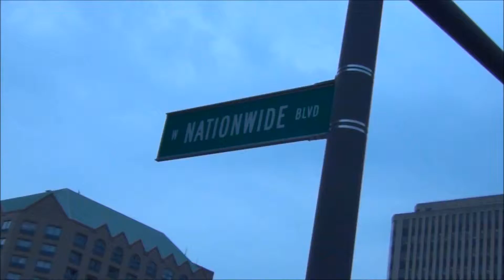Heading East to the Midwest (Pt. 20) - Columbus, the Apple of my Buck-Eye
July 3, 2015 - My detour through Columbus, Ohio takes me to Nationwide Arena, another stop on my NHL cities tour. What I didn't expect was a large street festival getting underway to celebrate the Fourth of July the next day.